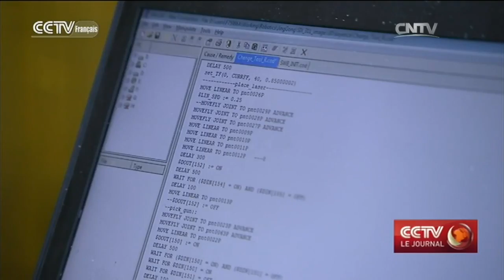Les nouvelles technologies stimulent la productivité des entreprises